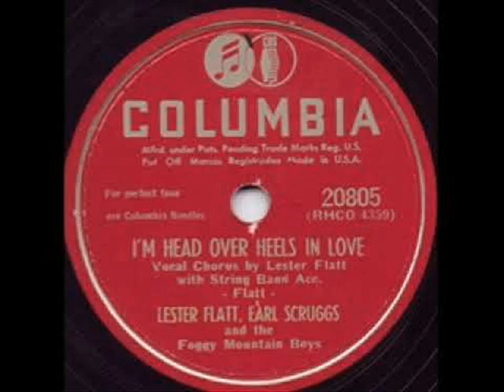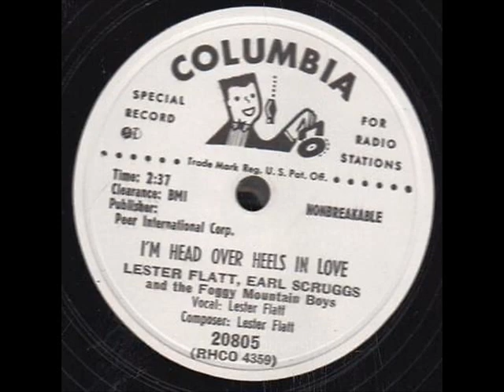Lester Flatt & Earl Scruggs - I'm Head Over Heels In Love 1951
Today we have some classic bluegrass with Lester Flatt & Earl Scruggs - I'm Head Over Heels In Love (1951).  THE WESTERNER